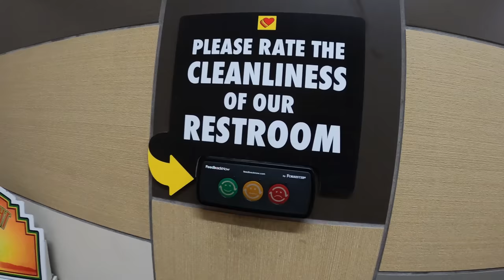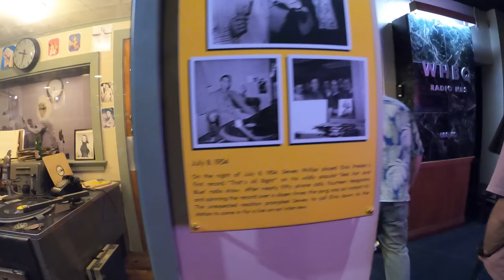TENNESSEE / TEXAS, sur les traces du KING (1/2) 🎸🎙🤘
Hello les Guyzzz 🤘

Cette fois-ci, direction le Tennessee ! On part à la découverte de Memphis sur les traces du King 🎙 et du Rock'n'Roll 🎸 en passant par le Sun Studio, le Hard Rock Café et le B.B. King's Blues Club 😎 sans oublier une petite visite dans le plus grand Bass Pro Shops des États-Unis, situé dans une pyramide 😱